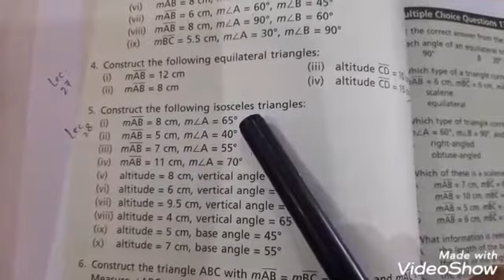Grade 7 Maths 28th lecture